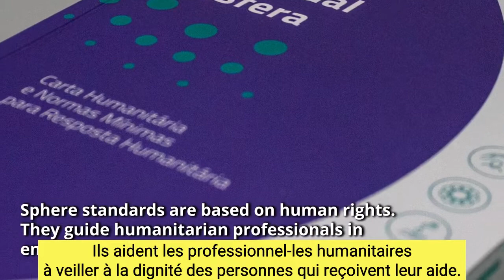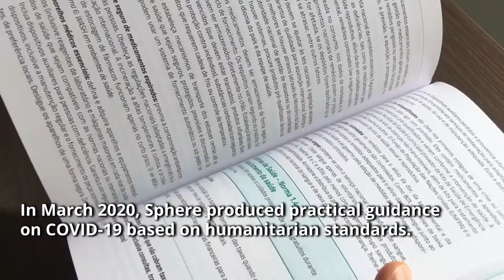Sphère en pratique : Mise en œuvre des standards Sphère dans l’intervention au Brésil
Depuis 2016, le Brésil a accueilli des centaines de milliers de réfugié-es et migrant-es arrivant du Venezuela. Le point focal local de Sphère, Fraternidade – International Humanitarian Federation (FIHF), dirige plusieurs lieux d’accueil pour les réfugié-es et 1 lieu de transit. Cette vidéo de 2021, en anglais, montre comment FIHF se sert des standards de Sphère pour planifier, mettre en œuvre et évaluer la réponse humanitaire, en plaçant toujours les personnes touchées par la crise au centre de ses actions.